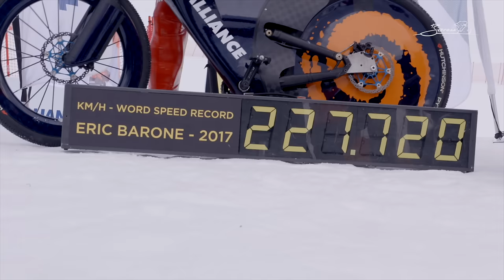(OFFICIAL) Eric Barone - 227,720 km/h (141.498 mph) - Mountain Bike World Speed Record - 2017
Once again, Eric Barone, so called The Red Baron showed his talent, commitment and self-control. On March, 18th 2017 at 7:40am, Eric has beaten his own world speed record with a mountain bike on the speed snow track of Vars, France. After 2 years of a challenging project, Eric Barone, surrounded by his team reached 227,720 Km/h (141.498 mph) despite high unstabilities on the fastest part of the run, which forced Eric to go beyond his limits.

His previous record was established in 2015 on the same ski track at 223,3 Km/h (138.75 mph)

Eric Barone (surnommé Le Baron rouge) a su prouver une nouvelle fois son talent, son engagement et sa maîtrise. Il a battu le 18 mars 2017 à 7h40 son propre record du monde de vitesse en VTT sur neige sur la piste de Kilomètre Lancé de Chabrières à Vars, France. Après deux ans de préparation avec toute son équipe, Eric a atteint la vitesse de 227,72km/h et ce malgré une piste irrégulière dans la partie la plus rapide, obligeant Eric à repousser ses limites.

Son précédent record avait été établi en 2015 sur la même piste avec une vitesse de 223,30km/h.